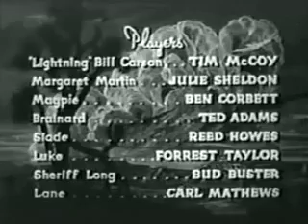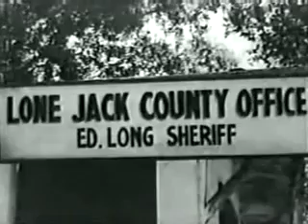John Wayne Overland Stage Raiders 1938] (54 min)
Stars: Tim McCoy, Julie Sheldon, Ben Corbett Before Martin was killed he hid a half million dollars worth of government bonds on his ranch. Brainard (Ted Adams), who killed him, Inspector.

Rex Bell plays Jimmy Sawyer, a Cattleman's Association operative, and goes on the trail of his friend Pancho Gonzales (Donald Reed), known as the Juarez Kid. The Kid has been charged with.

Western movies black and white - Ramrod 1947 - Best classic western movies.